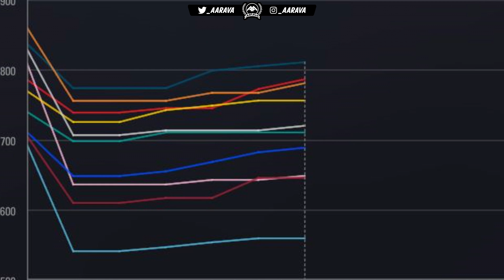WELL THAT'S NOT GONE WELL...... - F1 2018 Career Mode Part 69: Monaco GP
F1 2018 Career Mode! Part 69 - S4 - Monaco GP